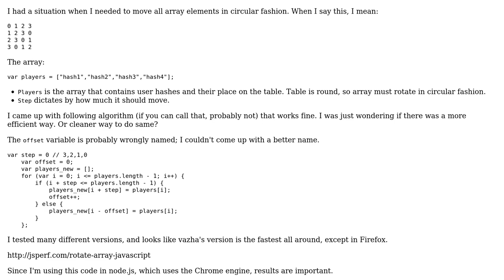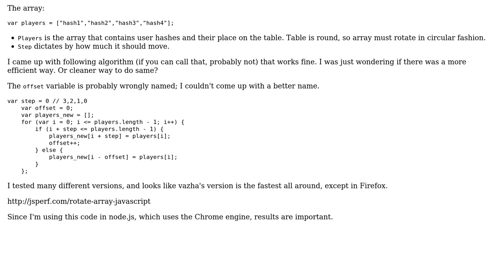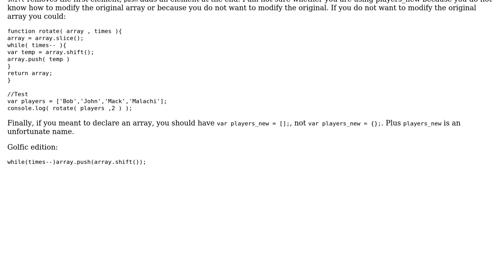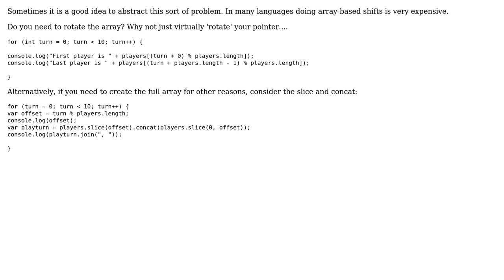Code Review: Rotating array members (2 Solutions!!)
Code Review: Rotating array members